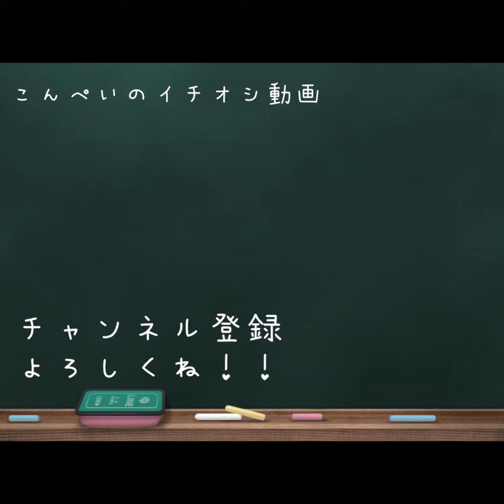見た…？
見てないよね…？